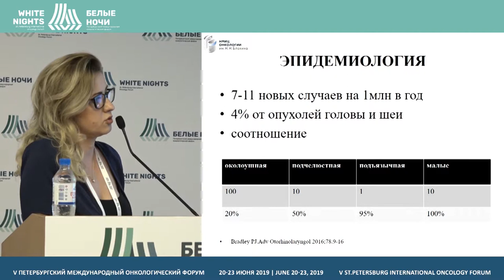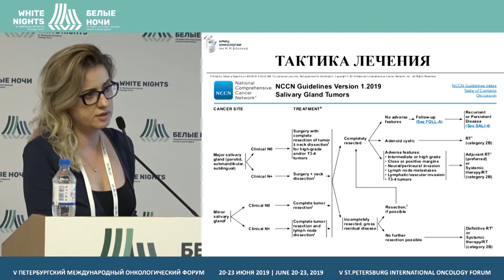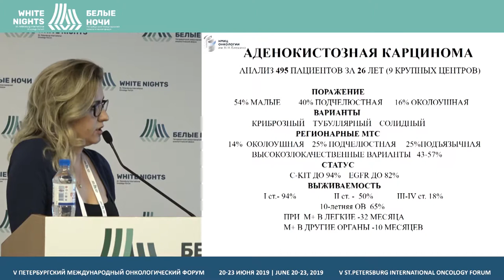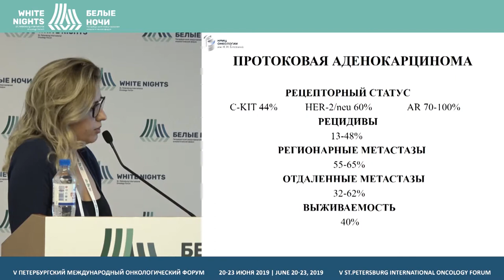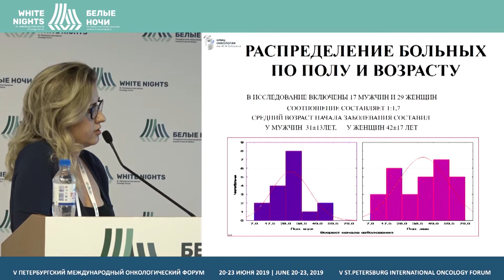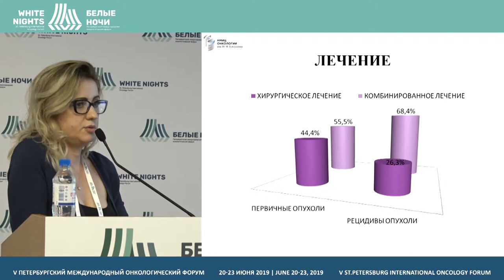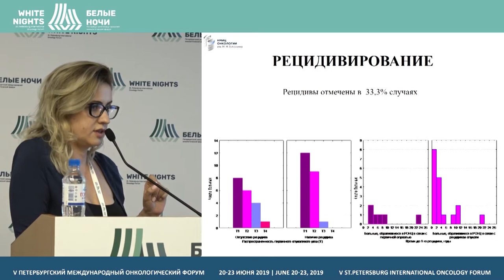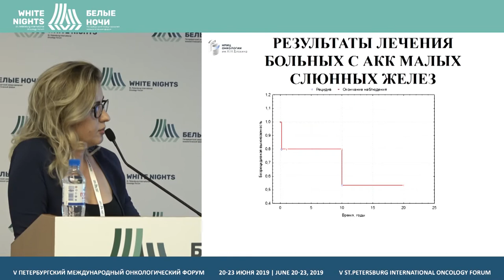Современные аспекты диагностики и лечения ацинозноклеточных карцином слюнных желез (Саприна О.А.)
Саприна Оксана Александровна, ФГБУ «НМИЦ онкологии им. Н.Н. Блохина» Минздрава России, Москва